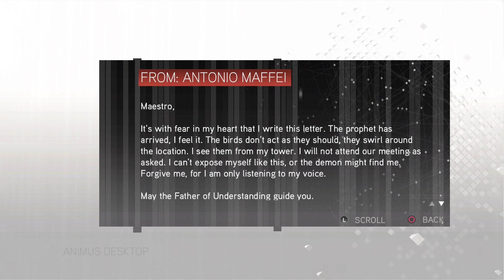Assassin's Creed 2 The Ezio Collection pt 13